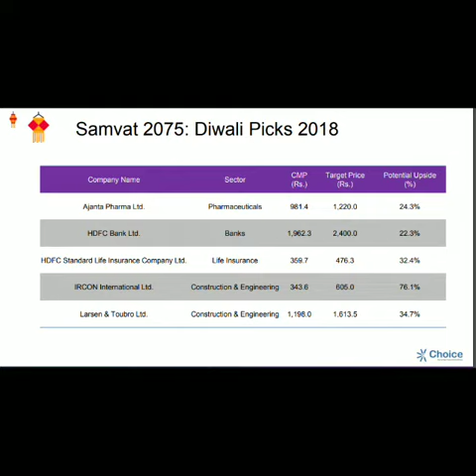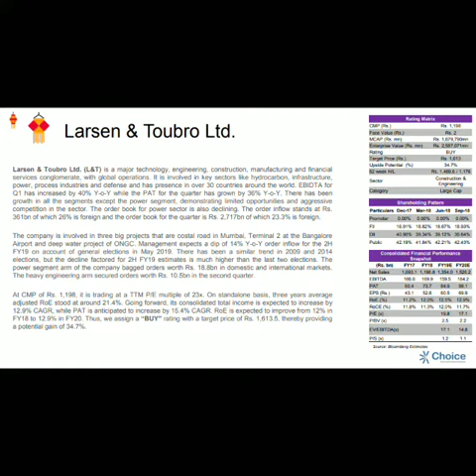DIWALI PICKS 2018- Samvat 2075